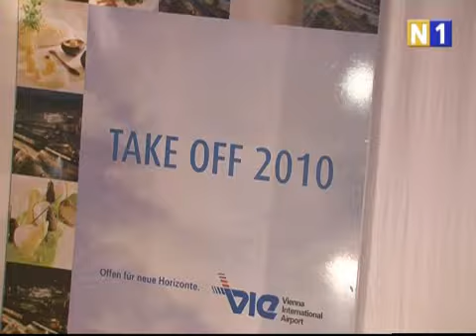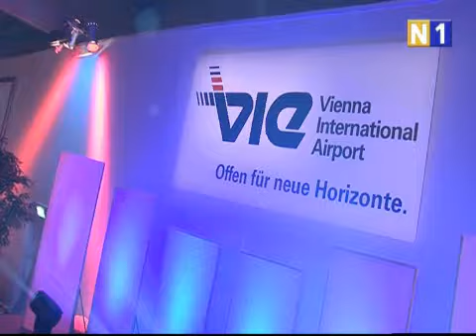Neujahrsempfang Flughafen Wien-Schwechat auf N1TV (14.01.2010)